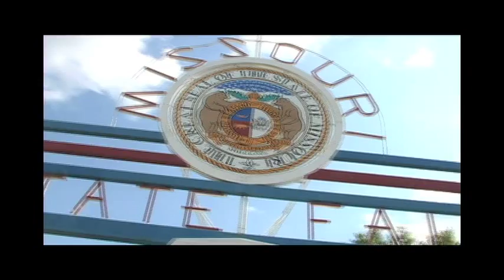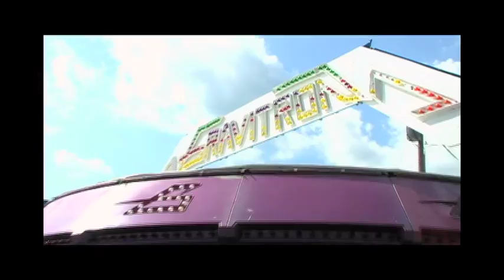2009 Missouri State Fair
Missouris festival of the senses, the Missouri State Fair in Sedalia, begins Aug. 13 and continues for 10 days combining all of the joyful traditions of Missouris best event with a number of new and exciting features that make Missouris state fair a destination for all interests and ages.